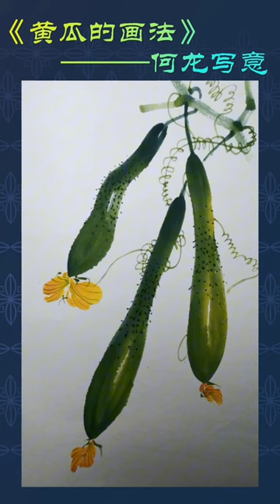shorts ytshorts drawing painting sketching viral2024 #191